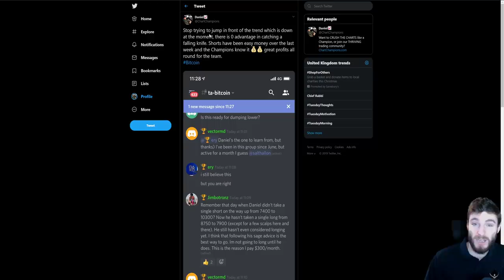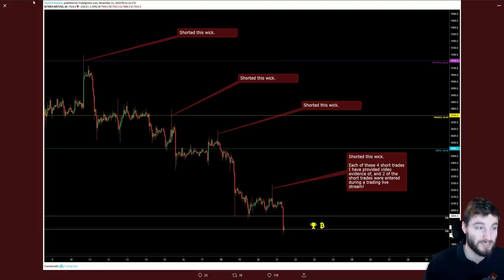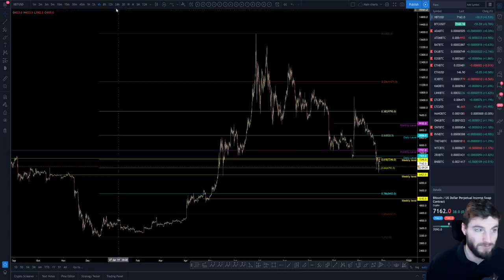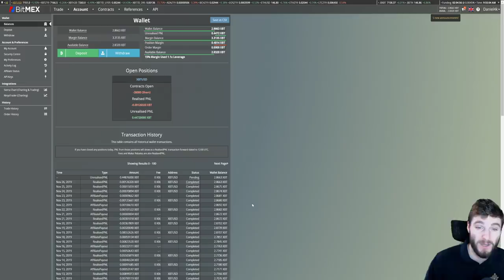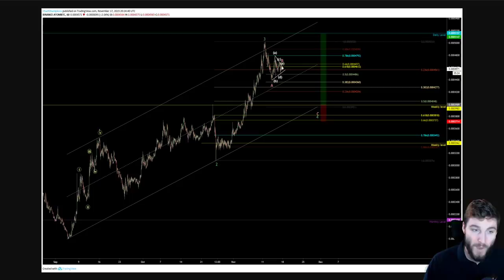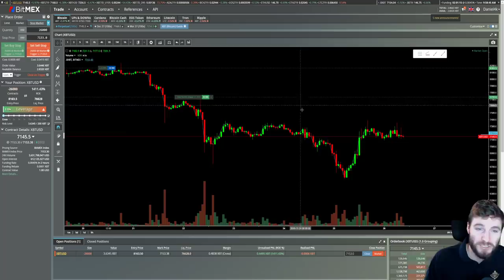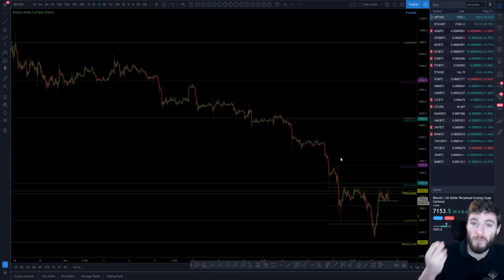Bitcoin ready to rise?! 📈 - BTC Technical Analysis. 💰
BTC - Bitcoin Technical Analysis price today 26.11.19 $BTC has reached the CC area of value and funding favors longs so are the bulls ready to take control and start a rally upwards in price